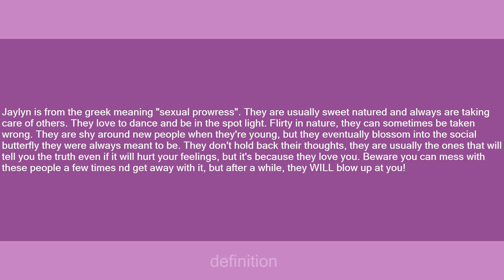Jaylyn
Slang flashcards: